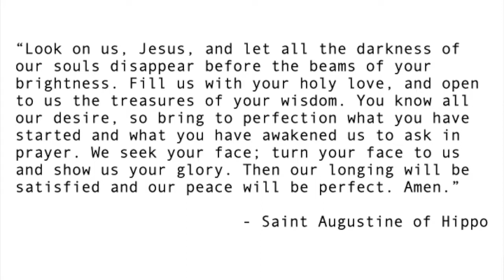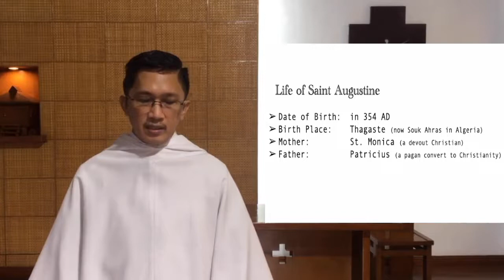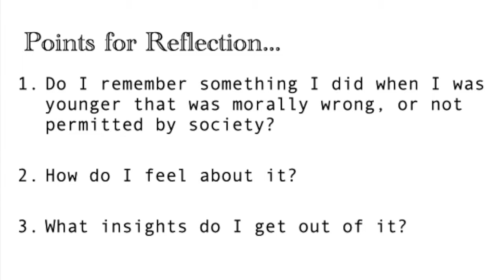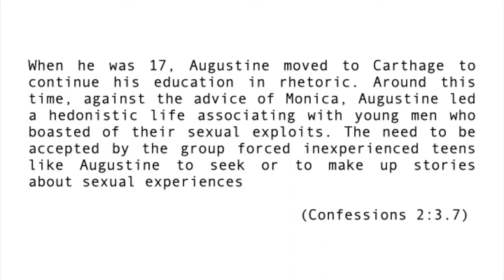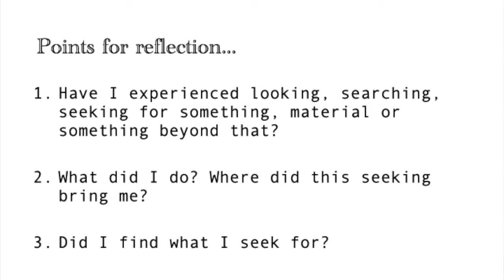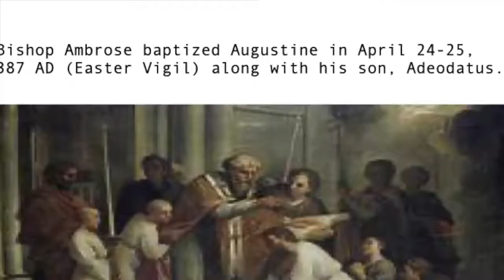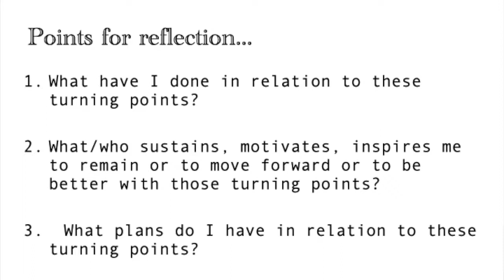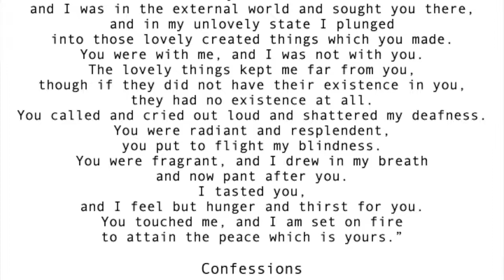LENTEN RECOLLECTION PART I : Conversion in the Path of St Augustine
Join the Living with Christ Lenten recollection with Assumptionist Father Jay Lituañas, as he reflects on the life of thier sportual father Saint Augustine.